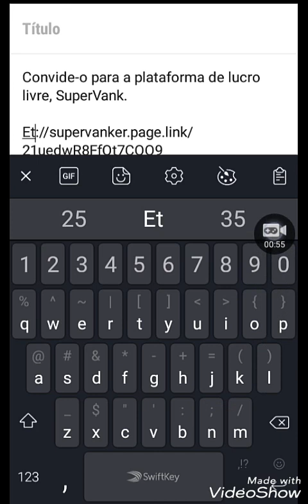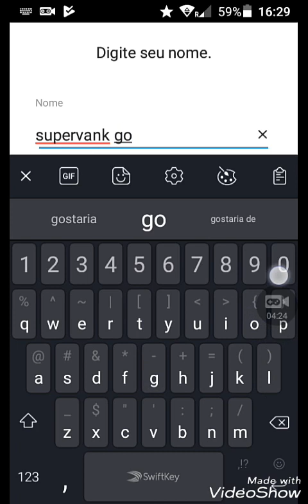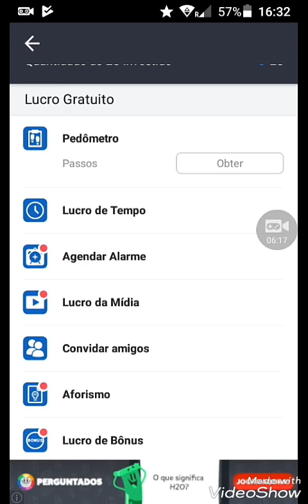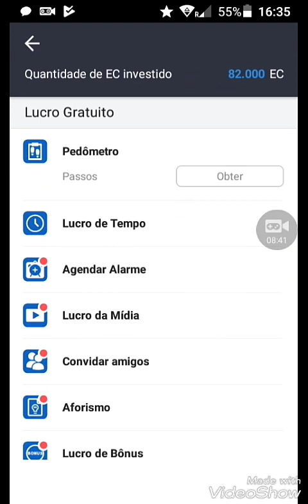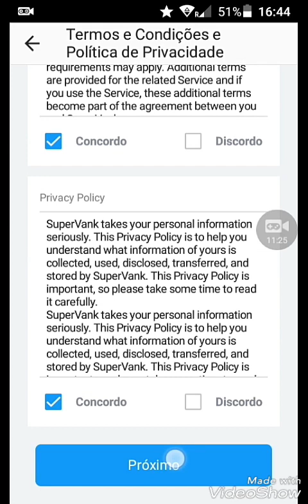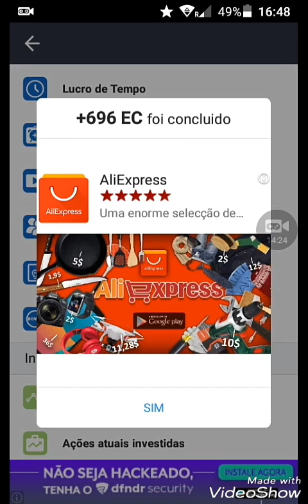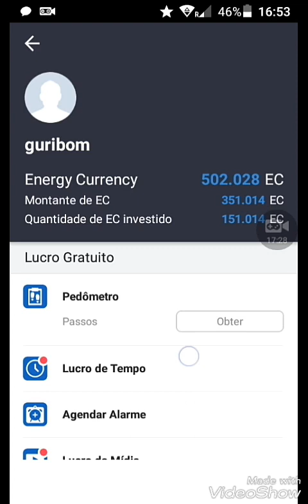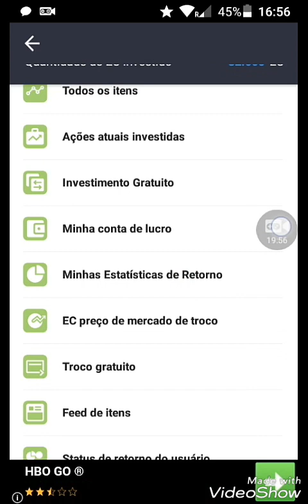Supervank erro na indicação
Mostrando como não estamos recebendo a Indicação de referenciador
TAGS

supervank
supervank como funciona
super bank app
super tank apk
super funk aplicativo
supervank o que e
super bank investimentos
supervank como usar
super pank é confiavel
super van da dinheiro
supervank o que é
superbank australia
super bank account
super bank como funciona
funk - super connect - p2 outlet - unident
codigo supervank
supercapacitor bank
super commonwealth bank
super funk do naruto
super funk do naruto letra
super funk dance
super funk download
super funk download mp3
super bank define
superdrug bank
super disco funk
d bank super star
supervank e confiavel
email superbank
super vank que es
o que é supervank
supervank é bom
supervank funciona
super fantastico funk
super fantastico funk letra
super future funk mix
super fantastico funk download
super funk fantasy
super fly funk
super future funk mix 2017
super funk funky kopral mp3
super funk funky kopral
funk super grave
superbank gold coast
super funk guitar cover
supervank là gì
bank super gouges millions
super g bank
g funk super bowl
funk super herois
super hero bank
super heavy funk intro
super funk hits
superfunk hold up
super heavy funk
super hydlide bank book
superhero bank checks
super bank india
super band jamner
super funky kopral
super kmart bank
cara kerja super funk
supervank nasıl kullanılır
supervank para kazanma
supervank login
supervank legit
supervank lừa đảo
ứng dụng super tank là gì
super bank leitor tl 840
super funk lp
leitor superbank
lucky star superfunk
super funk lirik
supervank make money
supervank money
supervank malaysia
super funk music
super funk mix
super mario funk
super mega funk
funk superman
super mix funk melody
super funk mp3
super vank nedir
super funk naruto
super banknotes
super bank nz
superior national bank
super national bank definition
supervank ne demek
super vank opinie
superbank
super one bank
como funciona o supervank
supervank paga
super bank paga
supervank pantip
super bank power
super power funk roll
super pads funk hit
super power bank 20000mah
super pads funk
super pop funk
supervank que es
super quarry bank
supervank app que es
q es supervank
q super bank details
que es super vank
que es super vank app
supervank reviews
super funk remix
super rich bank
funk super rare
super funk roller disco
super funk rar
supervank app review
super regional bank
super rich bank bangkok airport
supervank saque
supervank site
supervank saiu do play store
supervank strategy
funk super sayajin
super sonic funk
superbank surf
super bank soal un+usbn 2018
super funk strain
super bank soal sbmptn
supervank tutorial
supervank tips and tricks
supervank tuto
supervank tips
superbank tl840
superbank tecpoint
super funk tab
super thursday bank of england
super tire bank street ottawa
super thursday bank of england 2017
super untung bank btn
super untung bank btn 2018
como usar superbank
como utilizar superbank
ung dung supervank
ubank super
ubank super saver
superbank vale a pena
super funk vol 1
super funk vern blair debate
super funk volume 4
super funk video
super vs bank account
super visa bank statement
super vaganza bank mega
super visa bank account
super value bank of ireland
supernova what is it
supervank website
supervank wiki
supervank withdrawal
superbank wikipedia
super winx funk
super bank west
super funk weed strain
how does supervank work
what's supervank
super bank xs power
superbank yahoo
super funk youtube
super zachte bank
super 1 bank
super funk 2
super funk 2017
super bank 24
super funk 3
super funk 8 track
super 8 bank